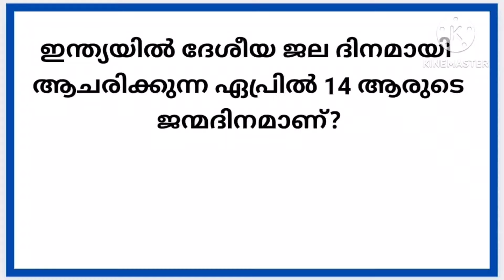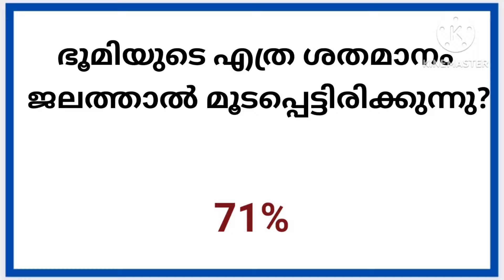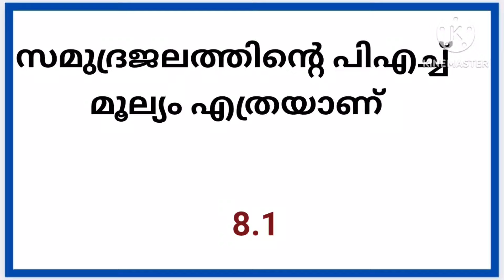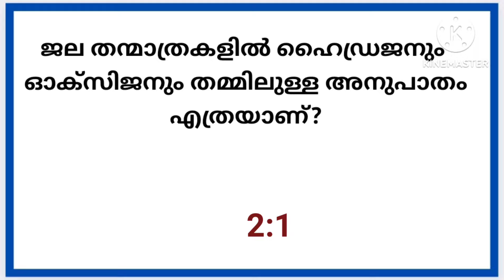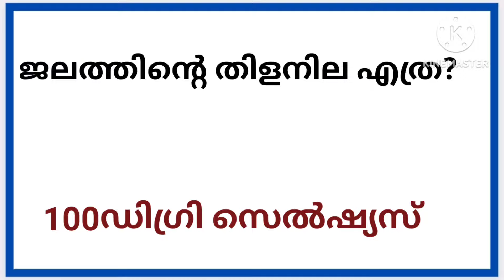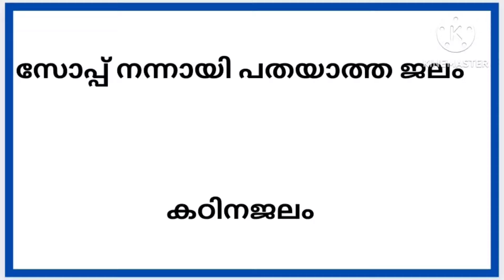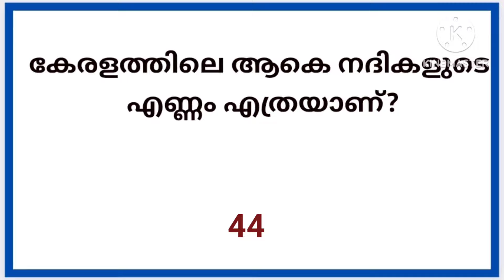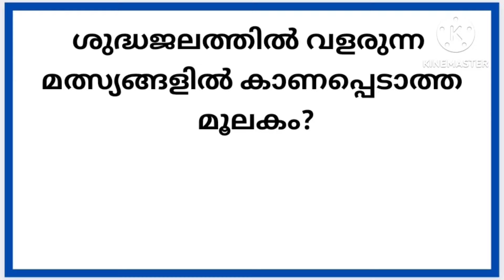Water Day Quiz 2024/ജലദിനം ക്വിസ്/World Water Day Quiz In Malayalam/ലോക ജലദിനം ക്വിസ്/March 22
Water day poster making ideas
water day posters
water day drawing ideas